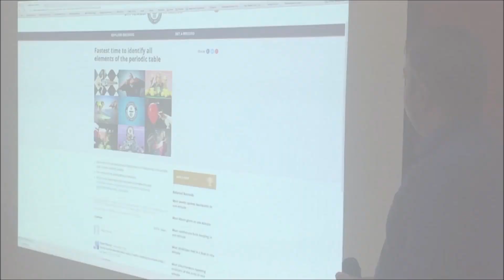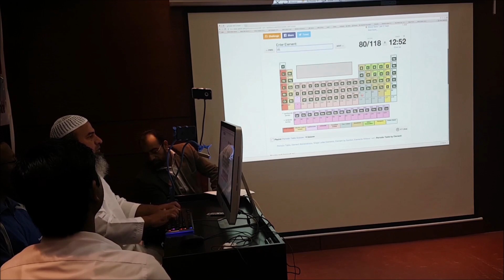I Am Sure You Want To Break My 1st Guinness World Record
Broke Guinness World Record "Fastest Time To Identify All Elements of The Periodic Table".

I am a 5 times Guinness World Record holder with 20 years professional training experience. On my channel you'll find Math, Memory and Guinness World Records training tips, tricks, and advice.

Tafreeh ki tafreeh. Learning ki learning. Dimagh ki lassi.

If you are a student, or a parent of a student, then this YouTube channel is for you.

You think you have a bad memory? How about I help make your memory so powerful, that you are able to memorize anything if you just look at it, or hear about it, or read about it only once? Try me.

You want to not only get rid of Math fear, but also want to be called human calculator or Math genius? This channel can help you. I'll teach you both normal Math and Green Math.

And do you want to become a Guinness World Record holder? By the grace of Allah (SWT), I hold 5 Guinness World Records. Right now, in the field of memory and education, Pakistan has 18 current Guinness World Records. All of them are my students Alhamdulillah. I trained them.

FRIDAYS, SATURDAY, SUNDAYS: Math videos.
MONDAYS, THURSDAYS: My (& My Students') Guinness World Records, Shows, Events, Interviews on TV Channels.
WEDNESDAYS: Memory & Mental Calculations Videos.

Last SATURDAY of Every Month: Motivational Video.